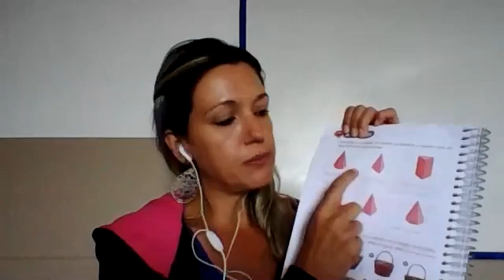5º ano 06.04.21 parte 03